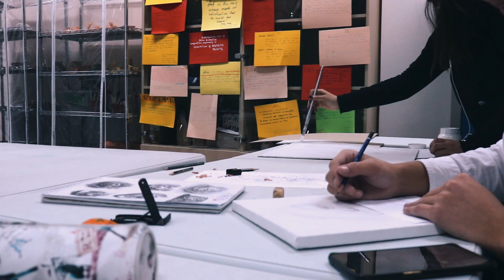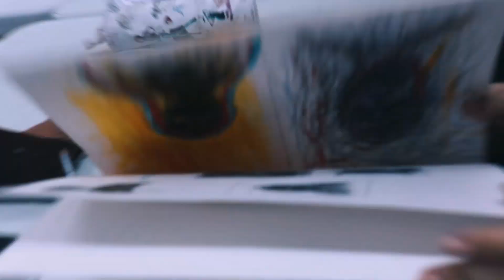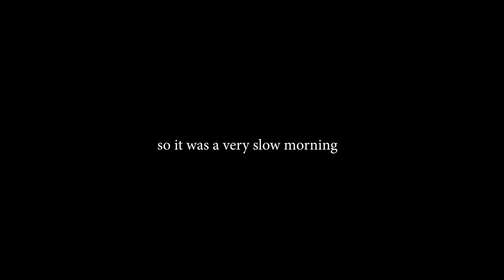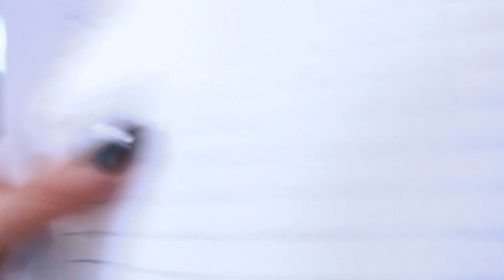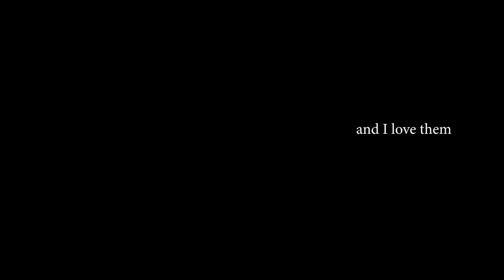just a regular high school day 📓💛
hey y'all!
how are you??
I have more time to post things now!!!

bye!!